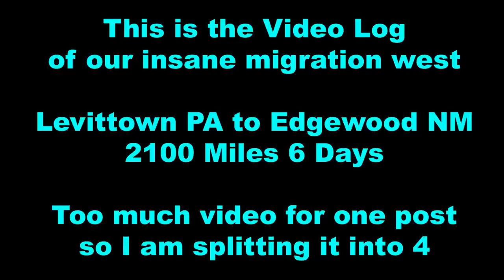The Insane Migration West 3of4 T3DP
The Insane Migration West

Support Me?

Printers (Random Order)
Amazon List

CR-10 S5 500mm Cubed A Monster

Remember the only difference is a $3 cord you probably already have SO buy the cheaper one (US/EU) if there is a price difference. UNLESS IT HAS AN AC HEAT BED ! Then Buy the one FOR your VOLTAGE such as the Tornado or Flash or Sidewinder!

Filament
Amazon Filament Favorites

Saintsmart Filament